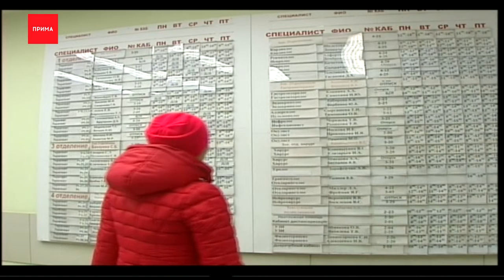Поликлиники временно закрыли предварительную запись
В крае временно не работает предварительная запись к врачам поликлиник, сообщили в Минздраве.

Нельзя записаться на прием к участковому, педиатру и к узким специалистам. До особого распоряжения приостановлены и все плановые мед.осмотры. Льготные рецепты больным будут выписывать дистанционно. Все силы медиков брошены на неотложную медицинскую помощь, она будет оказана всем нуждающимся. Особое внимание врачи будут уделять гражданам с высокой температурой, которые вернулись из заграницы, а так же, людям старше 60 лет. Все телефоны регистратур в поликлиниках продолжают работать, специалистам можно задавать вопросы по мед.обслуживанию во время самоизоляции.